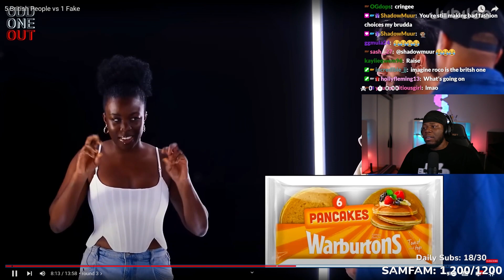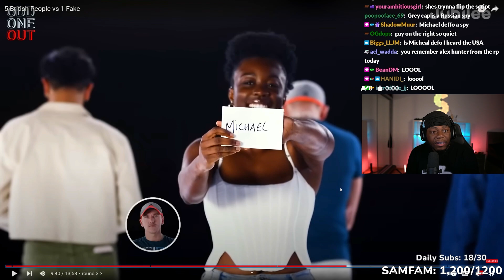Guess The Fake British Person…